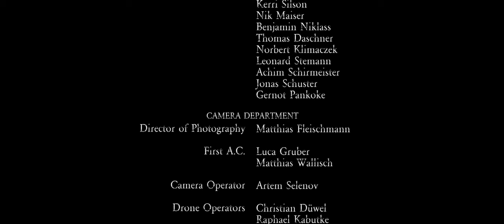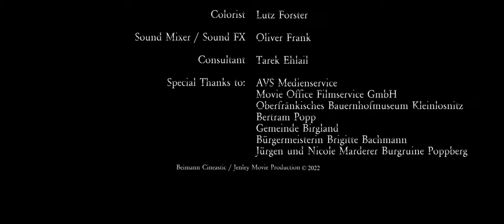MADLEEN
Franken, 1812.
A young violated woman takes revenge on four deserted soldiers of
the Napoleonic Grande Armée.

CAST
Anna Mennicken, Michaela Winterstein, Christopher Köberlein, John Ludwig, Patrick Sass, David O.Riedel, Michael von Hohenberg

BACKGROUND ACTORS
Thomson Omoregbe, Kerry Silson, Nik Meiser, Benjamin Niklass, Thomas Daschner, Norbert Klimaczek, Leonard Sternmann, Achim Schirmeister, Jonas Schuster, Gernot Pankoke

PRODUCTION: Jenley Movie Production and Beimann Cineastic
PRODUCERS: Wesley Howard, Matthias Fleischmann, Thomas Spitzbart
Co-produced by Movie Office Filmservice GmbH
COPRODUCER: Stephanie Iraschko-Luscher
ASS. PRODUCER: Jennifer Weller
SCREENPLAY: Wesley Tc Howard
DIRECTOR: Wesley Tc Howard
D.O.P.: Matthias Fleischmann
1st A.C.: Luca Gruber
CAMERA OPERATORS: Artem Selenov, Matthias Wallisch
DRONE OPERATORS: Christian Düwel, Raphael Kabutke
SOUND ENGINEER: Oliver Frank, Fabian Müller
MAKE-UP & SFX: Karina Evdokimova, Susanne Ritter
GAFFER: Dominik Ramsteck, Zac Pasztor
PRODUCTION DESIGN: Julie Griebau
1st A.D.: Jovana Sremcevic
2nd A.D.: Tarita Domeneghetti
COSTUME: Irina Nikol, Doris Kabutke, Astrid Kluge,
Alexander Dannhauser, Artem Selenov
SET RUNNER: Toni Nagatkin
GRIP: Thomas Spitzbart, Kai Horndasch
SET PHOTOS: Daniel Härtsfelder, Henning Persian, Doris Kabutke
STUNTS: Niklas Hintze, Lee Huang
VFX: Fabian Gah, Nico Sauger, Andreas Weber
EDITOR: WesleyTg Howard, Alexander Lammok
COLORIST: Lutz Forster
SOUND DESIGN: Oliver Frank
CONSULTANT: Tarek Ehlail

SPECIAL THANKS TO:
Oberfränkisches Bauernhofmuseum Kleinlosnitz - Bertram Popp
Gemeinde Birgland - Bürgermeisterin Brigitte Bachmann
Felsenwald bei Burgruine Poppberg - Jürgen und Nicole Maderer

... shot on RED HELIUM 8K S35